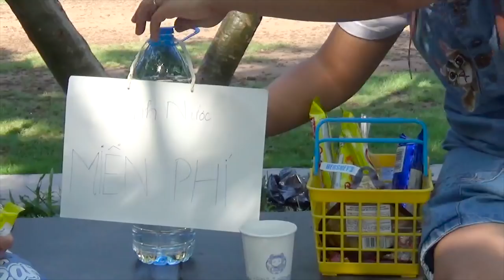Uống Nước Miễn Phí ❤Susi kids TV❤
Các em đã bao giờ được uống nước miễn phí chưa? hôm nay chị khát nước quá đi xin nước nhưng người ta không cho trời thì nắng nóng, may quá em Susi rất là tốt bụng đã chuẩn bị một bình nước miễn phí để cho những người nghèo như chị có thể uống nước mà không phải trả tiền đấy.